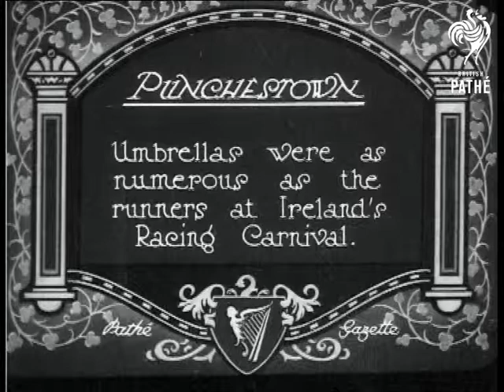Punchestown (1924)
Punchestown, Eire, Southern Ireland, Republic of Ireland.

Title: "PUNCHESTOWN.  Umbrellas were as numerous as the runners at Ireland's Racing Carnival".

Various L/Ss of horses racing, spectators watch from over a high fence.  Various M/Ss of the winning horse and jockey being lead through the crowd by their trainer.   M/S of several smartly dressed people and a young boy looking at several large golden trophies on a table.  M/S of a jockey talking to a man in military uniform.

L/S of jockeys and horses coming over a fence.  C/U of three men examining their betting slips, one wears a military uniforms.  L/S of large crowd of spectators, many stand under umbrellas, others shelter in the spectator stands, in the foreground is the table with the trophies on.  Panning shot of spectators standing on steps in front of a glass fronted pavilion, many have umbrellas, some watch the races through binoculars.

Various M/Ss of trainers leading their horses and jockeys through the crowds.  M/S of crowds of spectators walking across the race course, policemen on horses marshal the proceedings, a jockey on horseback trots into frame.  M/S of horses and jockeys walking onto the racecourse, lining up to start another race?
 FILM ID:340.04